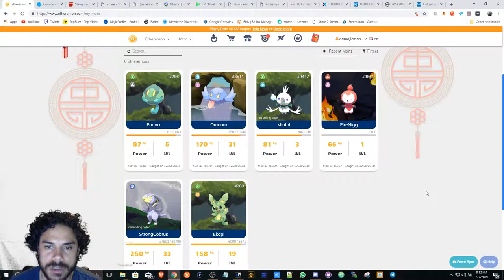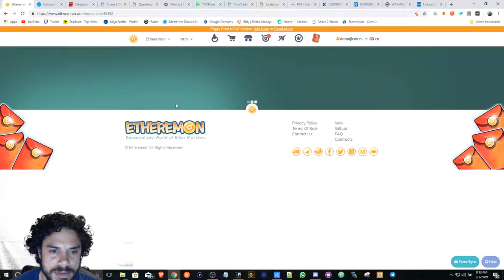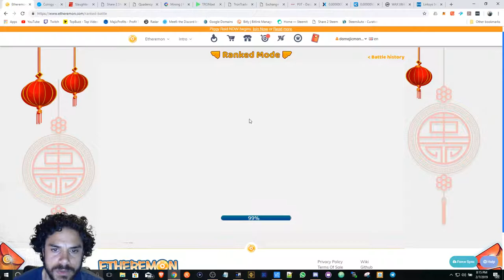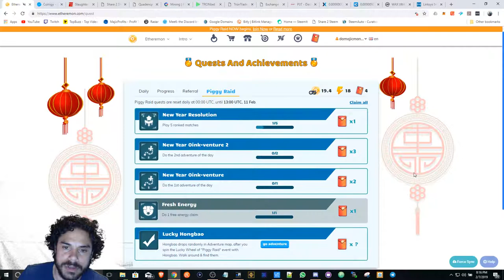Etheremon Dapp | Sell those EGGS for ETH!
Training my Etheremon to soon sell their eggs for profit. Earning EMONT tokens to sell them for ETH.